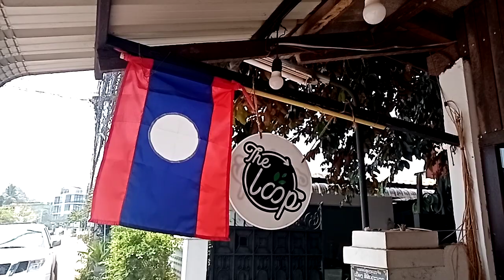LAOS FLAG.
Recorded 13 April 2022 in Laos, in Vientiane. LAOS FLAG.